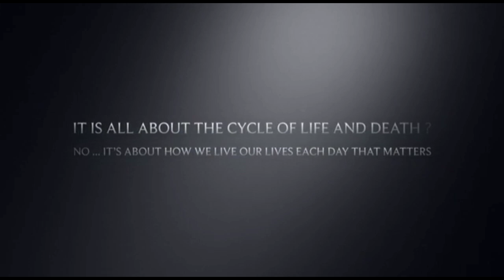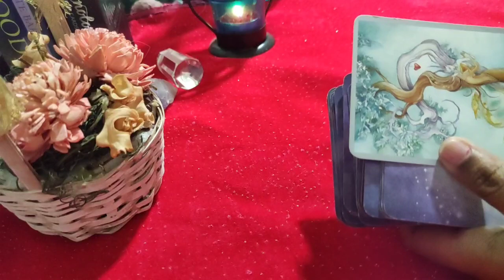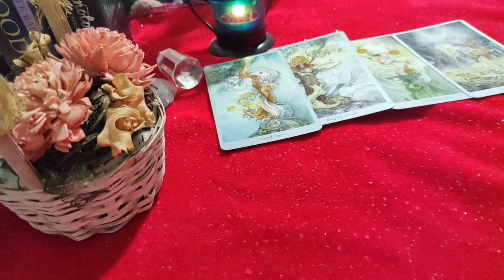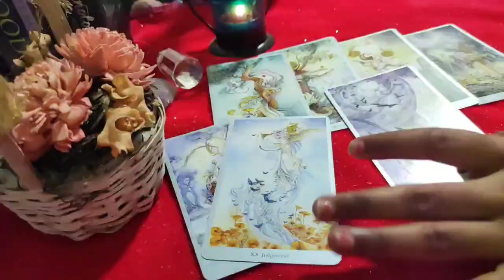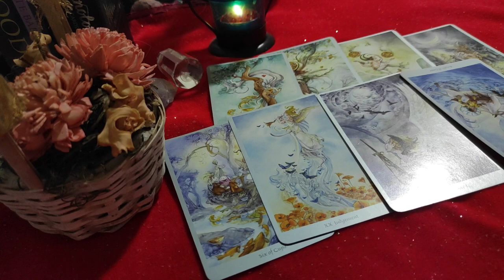Pisces ♓They feel very comfortable with you !!! ♓..daily love tarot reading ..!! 23rd August 2020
Hi guys !

support